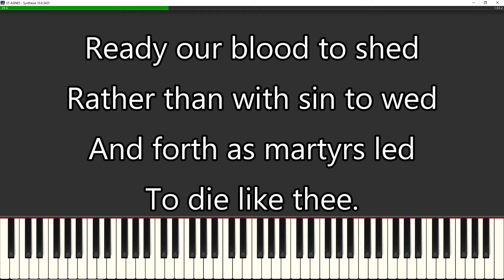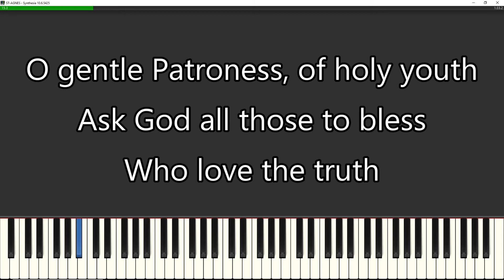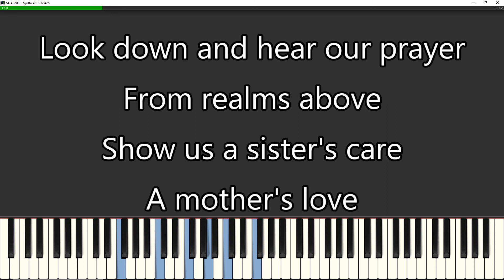Hymn to St. Agnes (with lyrics)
HYMN TO ST. AGNES

St. Agnes, holy child, all purity
Oh may we undefiled, be pure as thee
Ready our blood to shed
Rather than with sin to wed
And forth as martyrs led
To die like thee.

Saint  Agnes, holy child, all purity

O gentle Patroness, of holy youth
Ask God all those to bless
Who love the truth
And guide us on our way
To the bright eternal day
With our hearts pure and gay
Dear Saint, like thee.

Look down and hear our prayer
From realms above
Show us a sister's care
A mother's love
Be near us all through life
Guard and keep us from all strife
Till in eternal life, we dwell with thee.